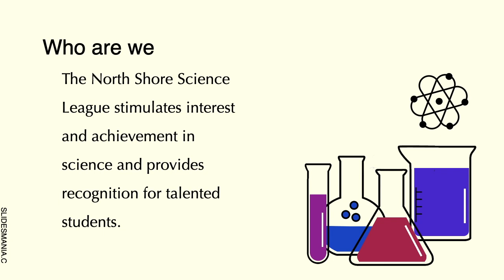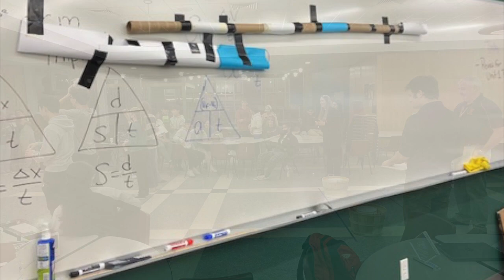BMHS Studio B January 13, 2023